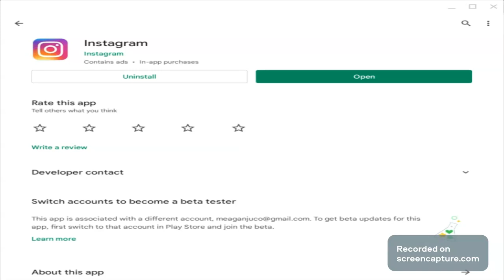GEOMETRY CHAPTER 4 LESSON 1 PAGES 4